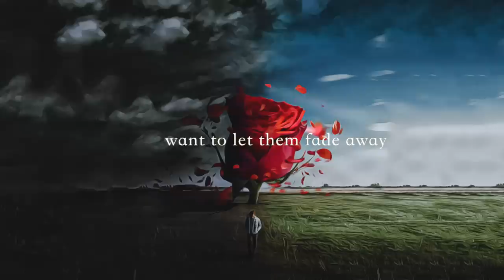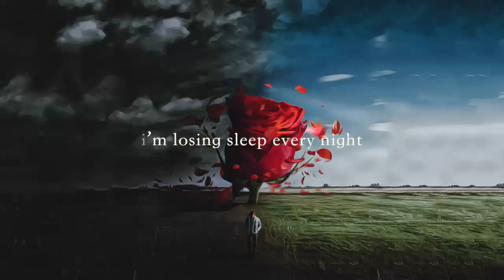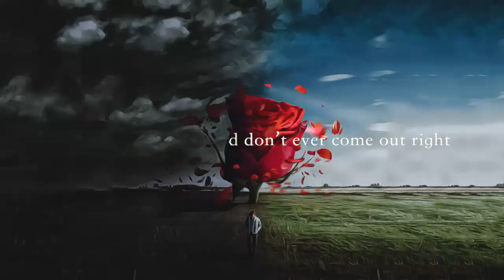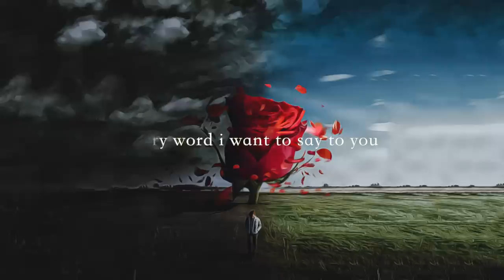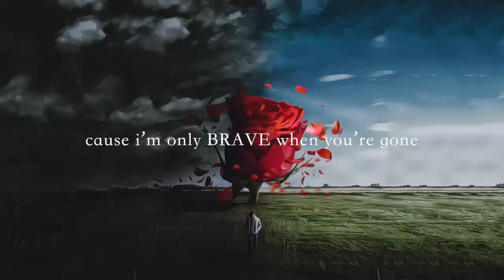K E M A L - BRAVE (Lyric Video)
Lyrics:

[Verse 1]
Don't want to waste another day
Don't want to let them fade away
I don't know why I shut my mouth
Don't want to live in fear and doubt

[Pre-Chorus]
All I am is based on who you are
I don't want to pretend
I'll drown in another's arms

[Chorus]
Every word in my mind
I'm dying to recite
Every word I want to say to you
Don't ever come out right
And I can't turn inside out

So I put you in a song
So I can sing to you all night long
But we'll forever live in my songs
'Cause I'm only brave when you're gone

[Verse 2]
I'm losing sleep every night
Still, I pretend to be alright
I wonder if it's all planned out
Or is it only wonder you're always on my mind

[Pre-Chorus]
'Cause all I am is based on who you are

[Bridge]
And what if I am supposed to be with you?
What if it is supposed to be us two?
And what if I wait until I'm ready to tell you
And I can't find you?

// Kemal Prusevic